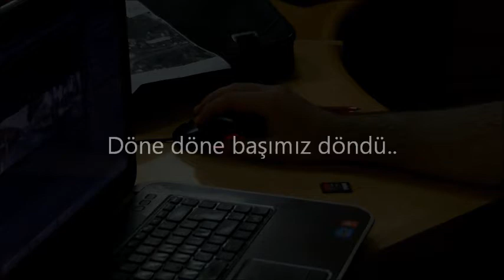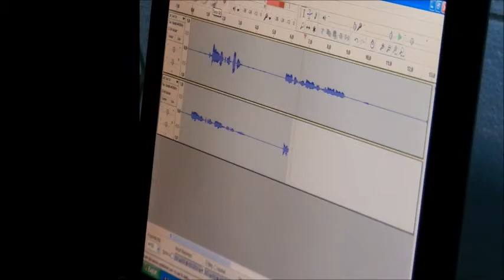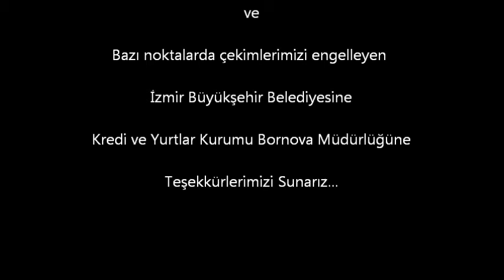Ege SanalTur Tanıtım Klibi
Ege Üniversitesi Sanal Tur ve Sesli Betimleme Projesi
ProGrup 2014
Hüseyin KOÇYİĞİT
Ozan SARAÇ
Elif İrem KOCABEY
Elvan KORKMAZ
Sevda YILDIRIM
Ali Can KİŞİN